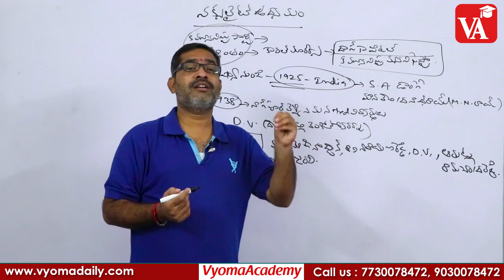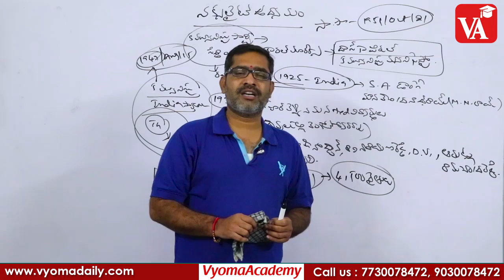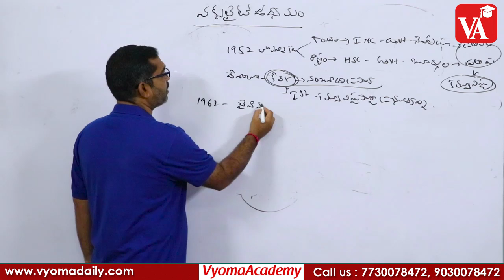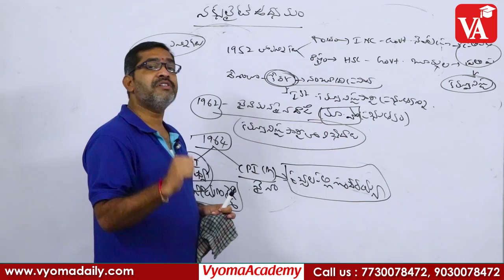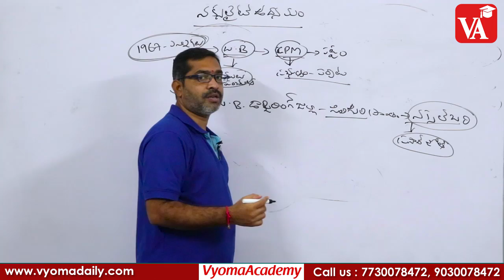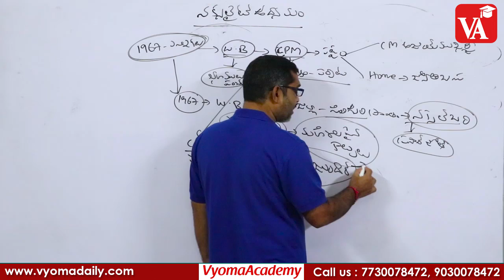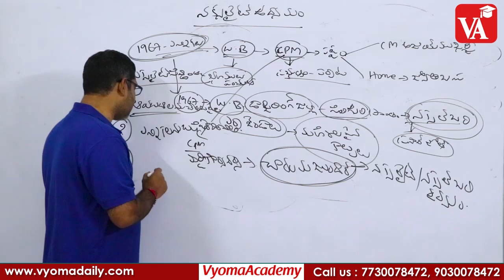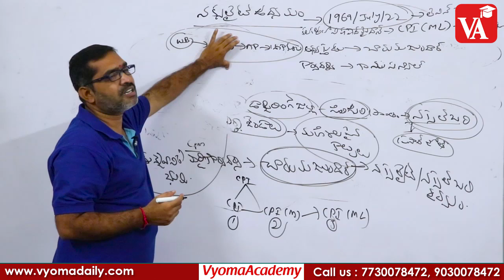నక్సలైట్ ఉద్యమం | Telangana Movement Online Video Classes - N.Suresh Sir | Vyoma Academy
Telangana Movement Online Video Classes - నక్సలైట్ ఉద్యమం | For TSPSC SI & Constable Exams
తెలంగాణ  ఉద్యమం - రాష్ట్ర ఆవిర్భావం టాపిక్స్::
తెలంగాణ  రైతాంగ సాయుధ పోరాటం : 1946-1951
సాయుధ పోరాటం రావడానికి గల కారణాలు
సాయుధ పోరాట యోధులు
జాయిన్ ఇండియా ఉద్యమం - 1946
HSC (Hyderabad State Congress) 1938
వందేమాతరం ఉద్యమం
ఆపరేషన్ పోలో - 1948 Sep 17
J. N చౌదరి, M.K వెల్లోడి పాలన
బూర్గుల రామకృష్ణారావు తొలి HYD ప్రభుత్వ ఏర్పాటు
ముల్కి ఉద్యమం- 1952 (ఇడ్లీ సాంబార్ గోబ్యాక్ ఉద్యమం)
పింగళి జగన్మోహన్ రెడ్డి కమిటీ
విశాలాంధ్ర భావన
Sk ధార్ కమిటీ
JVP కమిటీ
SRC (జస్టిస్ ఫజల్ అలీ కమిషన్)
పెద్ద మనుషుల ఒప్పందం 1956 Feb 20
ఆంధ్రప్రదేశ్ ఏర్పాటు 1956 Nov 1
పెద్ద మనుషుల ఒప్పందం  ఉల్లంఘన
1969 తెలంగాణ తొలిదశ ఉద్యమం ప్రారంభం
తొలిదశ ఉద్యమం రావడానికి గల కారణాలు
కీలక పాత్ర పోషించిన విద్యార్థులు, ఉద్యోగులు, మేధావులు
తెలంగాణ ప్రజా సమితి ఏర్పాటు 1969
రెడ్డి హాస్పిటల్ సమావేశం
1969 ఏప్రిల్ 11 - 8 Point Formula
అష్ట సూత్రాల పథకం
జస్టిస్  వశిష్ట భార్గవ కమిటీ
జస్టిస్ వాంఛు కమిటీ
1969 CM కాసు బ్రహ్మానందరెడ్డి G.O 36 విడుదల
కుమార్ లలిత్ కమిటీ
కొండ లక్ష్మణ్ భాపూజీ
1969 ఉద్యమం అణిచివేత
1970 అమరవీరుల స్థూపం - గన్ పార్క్
1971 లోక్ సభ ఎన్నికలు TPS విలీనం, PV CM  గా నియామకం
1972 AP అసెంబ్లీ ఎన్నికలు (ల్యాండ్ సీలింగ్ Act) PV నర్సింహారావు CM
1972 Oct 3 సుప్రీమ్ కోర్టు, తెలంగాణ ముల్కి రాజ్యాంగబద్దమవుతుందని తీర్పు
జై ఆంధ్ర ఉద్యమం - 5 Point Formula 1972 Nov27
1973 Sep21 - 6 సూత్రా ల పథకం
1975 రాష్ట్రపతి ఉత్తర్వులు - జోనల్ సిస్టం
1982 ప్రాంతీయ పార్టీల ఏర్పాటు
 1983  TDP  ప్రభుత్వ  ఏర్పాటు
1984 ఆఫీసర్స్ కమిటీ (జయభారత్ రెడ్డి కమిటీ)
1985 సుందరేషన్ కమిటీ
---610 GO విడుదల
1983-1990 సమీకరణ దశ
తెలంగాణ డెమోక్రటిక్ ఫ్రంట్
తెలంగాణ పార్టీ
తెలంగాణ జానసభ
తెలంగాణ సంఘర్షణ సమితి
వెలిచాల జగపతి రావు నివేదికలు
తెలంగాణ ఫోరమ్ ఏర్పాటు
1994 ఎన్నికలు, 1995 - చంద్రబాబు ప్రభుత్వం ఏర్పాటు
1990 వలసలు - కమిటీలు
గంగోపాధ్యాయ కమిటీ
కోనేరు రామకృష్ణారావు కమిటీ
సుబ్రహ్మణ్యం కమిటీ
హితేన్ బయ్యా కమిటీ
2001-గిర్ గ్లాని కమిటీ ఏర్పాటు
2001-TRS పార్టీ ఏర్పాటు
1996-మలిదశ ఉద్యమం - కేంద్రం లో దేవగౌడ చిన్న రాష్ట్రాలకనుకూలంగా ప్రకటన
1996  - Nov 1 విద్రోహ సభ (వరంగల్)
1997-గోదావరిఖని సభ, ఫోరమ్ ఫర్ ఫ్రీడమ్ ఆఫ్ ఎక్స్ప్రెషన్ సభ,భువనగిరి సభ, సూర్యపేట సభ ,వరంగల్ డిక్లరేషన్ సభల ఏర్పాటు
1997-జై తెలంగాణ పార్టీ, తెలంగాణ ప్రగతి వేదిక ఏర్పాటు
1998-ఆకుల భూమయ్య  - జనసభ ఏర్పాటు
1998-కాకినాడ తీర్మానం -  BJP
1999 - ఎన్నికలు, కేంద్రంలో NDA ప్రభుత్వం ఏర్పాటు
2000 - 3 చిన్నరాష్ట్రాల ఏర్పాటు
2000 - TSS ఏర్పాటు- ఆలె నరేంద్ర
2004 - TRS +కాంగ్రెస్ పొత్తు
  --UPA ప్రభుత్వ ఏర్పాటు
2005 -  ప్రణబ్ ముఖర్జీ కమిటీ
2008 - ఉపఎన్నికలు , TRS కు పరాభవం
2009 - మహాకూటమి ఏర్పాటు
2009 ఎన్నికలు, కేంద్రంలో UPA , రాష్ట్రంలో కాంగ్రెస్
2009 Feb - రోశయ్య కమిటీ, YS మరణం
2009 - సుప్రీంకోర్టు HYD FreeZone అని తీర్పు
ఉద్యోగ గర్జన సభ
KCR ఆమరణదీక్ష
UPA తొలి ప్రకటన
2009 Dec 24 T.POL JAC ఏర్పాటు
2010 - శ్రీకృష్ణ కమిటీ
2010- ఉపఎన్నికలు, JAC ఘన విజయం
2011 -
‘మిలియన్ మార్చ్
సహాయ నిరాకరణ
పల్లె-పల్లె పట్టాలపైకి
సకలజనుల సమ్మె
2012 -
సాగర హరం
షిండే- ఆల్ పార్టీ మీటింగ్
2013 -
సమర దీక్ష
సంసద్ యాత్ర
సత్యాగ్రహ యాత్ర
2013 -
CWC తీర్మానం
Ak ఆంటోని కమిటీ
GOM ఏర్పాటు
2014 - రాష్ట్ర ఏర్పాటు ప్రక్రియ ప్రారంభం
2014 జూన్ 2 తెలంగాణ ఆవిర్భావం